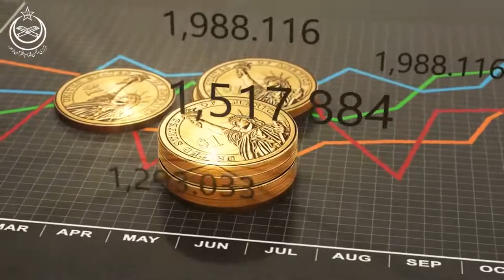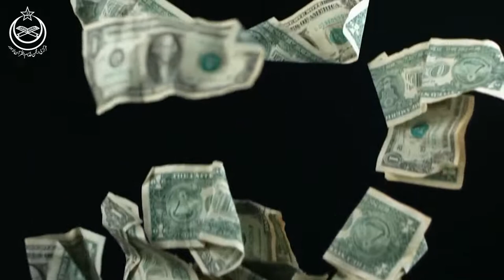Rase and decline of USA || Economic growth of USA BY Dr israr Ahmad امریکہ طاقتور کیوں ہوا؟